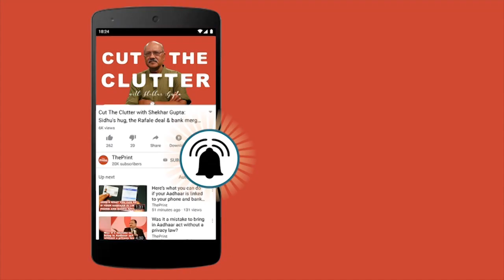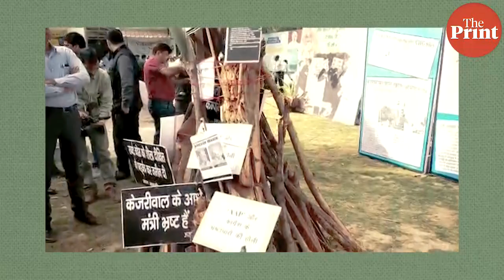Sheila Dikshit का विरोध करके Kejriwal सत्ता में आये, अब पैरो में गिरकर गठबंधन की भीख मांग रहे हैं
Union minister Vijay Goel is  performing Holi ka Dahan, with the wish to bring an end to the 'corruption ridden' AAP and Congress  regimes in Delhi.